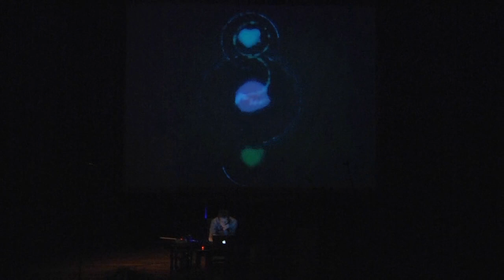ASHTANGA (Asthánga Sádhana) INTERMEDIACIÓN GRÁFICO SONORA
Composición para violonchelo electroacústico y medios visuales interactivos

Conceptualización e interpretación: Matías Uribe
Dirección de producción: Sebastián Uribe
Ingeniero de sonido: Juan Diego Galvis

Fotografía:
    Cámara principal: Gabriel Mejía
    Segunda cámara: Esteban Gutiérrez
Desarrollo Audiovisual: Esteban Gutiérrez